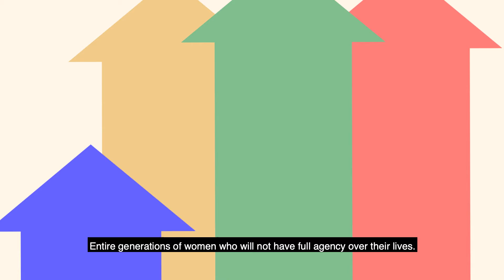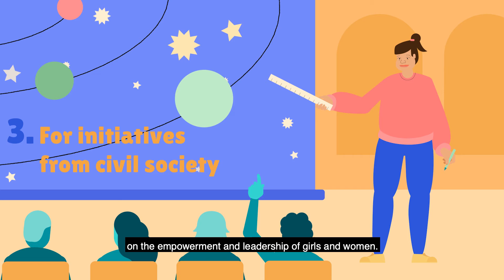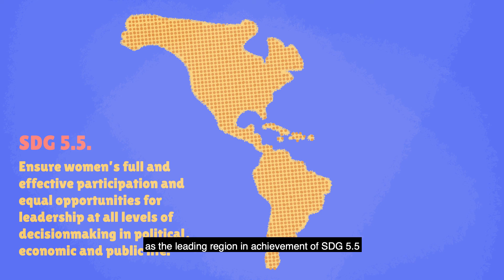Inter-American Award for Good Practices in Women's Leadership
The INTER-AMERICAN PRACTICE AWARD FOR GOOD PRACTICES IN WOMEN’S LEADERSHIP is an inter-institutional initiative of the Inter-American Task Force on Women's Leadership. The participating institutions include the Inter-American Commission of Women (CIM), the Inter-American Commission on Human Rights (IACHR), the Pan American Health Organization (PAHO), the Ibero-American General Secretariat (SEGIB), ParlAmericas, and International IDEA, together with two civil society organizations: the Caribbean Institute for Women in Leadership (CIWiL) and the Latin American and Caribbean Committee for Defense of Women's Rights (CLADEM). This initiative is supported by the Government of Canada, as well as the Summit of the Americas Secretariat (SAS) and Department for Effective Public Management (DGPE) of the OAS.

This call seeks to recognize, highlight and amplify public policies as well as initiatives from the private sector and civil society that promote an increase in the number of women in leadership positions and/or strengthen their empowerment and advocacy capacity in decision-making. The ultimate aim is to contribute to closing gaps and inequalities from a rights perspective, valuing the ability to innovate, generate significant impacts, combine synergies, strategic alliances and, above all, consider leadership from a comprehensive, rights-based intersectional perspective, so that no woman is left behind.